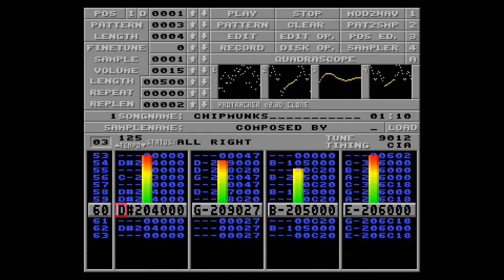Amiga music: Jester - Chipmunks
Tracked:           Jester
Real Name:      Volker Tripp
Date:
Nationality:      German